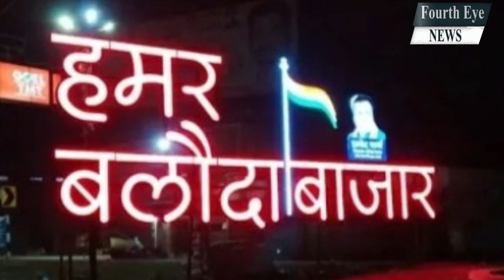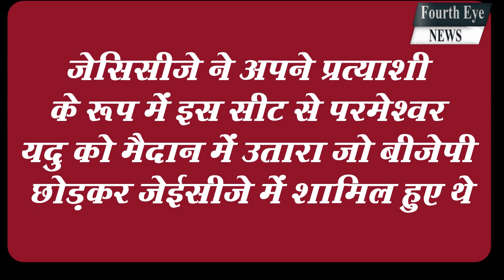कसडोल में बुरी तरह से हारे थे Gauri Shankar Agrawal, सीएम के करीबी Shakuntala sahu पहली बार बनी MLA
हमारे छत्तीसगढ़ के बलौदाबाजार ज़िले की कसडोल विधानसभा से विधायक और संसदीय सचिव शंकुन्तला साहू अक्सर अपने आपा खोतीं ही रहतीं हैं। गुस्से और जोश में उन्हें यह भी ध्यान नहीं रहता की वो एक जनप्रतिनिधि हैं और उनके आचरण की एक सीमा है। अब शकुंतला साहू ने कुछ ऐसा कर दिया है जिससे वो सुर्ख़ियों में तो हैं ही लेकिन अपनी जनता का भी विरोध झेल रहीं हैं।